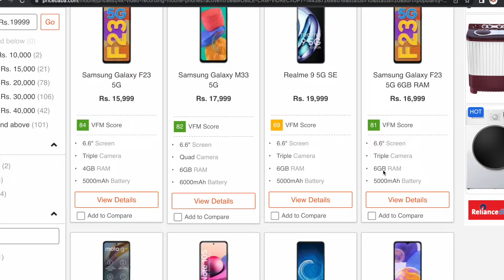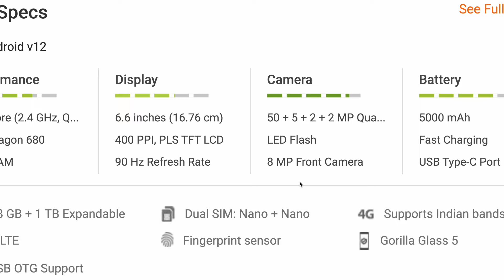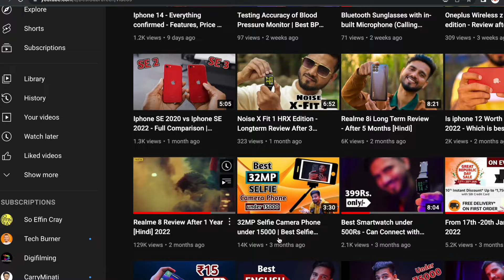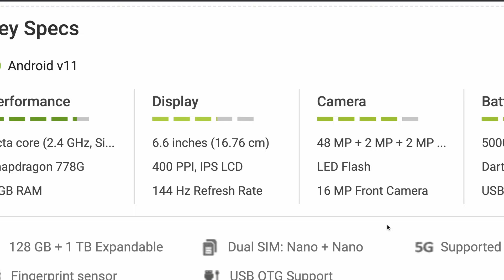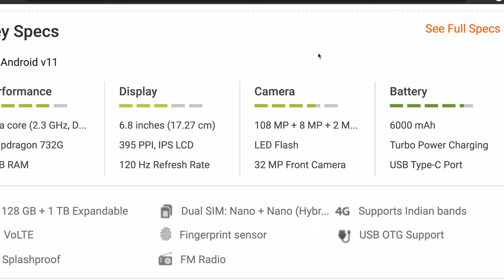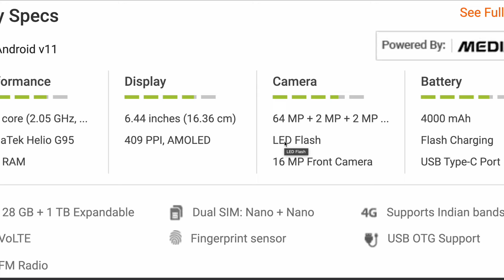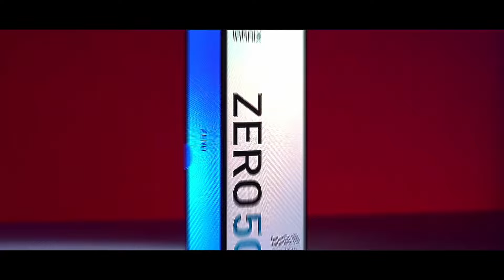Best 4k Video Recording Phone under 20000 [Hindi] 2022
Namaskar Doston,
In this video we covered all smartphones under 20000 which record 4k video .

Galaxy A23
Galaxy F41
Galaxy M33
Realme 8
Realme Narzo 30
Redmi Note 10
Redmi Note 10s
Redmi Note 10 Pro
Vivo Y73
Moto G40 Fusion
Moto F60
Vivo V20
Mi 10i -

Mic for studio quality audio recording
Boya M1
Boya BY MM1
Rode Compact
Rode GO
Rode Pro Plus
Rode Wireless Go 2

Lens
Canon 50mm
Canon 55-250mm
Canon 24mm
Sigma 18-35mm
Gimble

best video recording phone

4k display smartphone
4k video camera
4k phone
best phone for youtube video recording
best smartphone for video recording
best videography phone
4k video
4k 60fps mobile phone
4k video recording phone under 20000
best video graphy mobile
best video phone
4k smartphone
4k camera
best camera phone for video recording
4k camera phone under 20000
4k 60fps camera phone